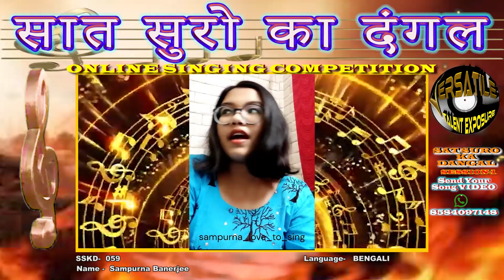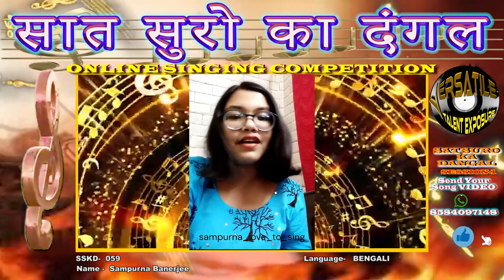Sampurna Banerjee."Sat Suro Ka Dangal Season 1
Please support this singer by liking and commenting on this video! The Sat Suro Ka Dangal is an online singing competition that gives singers a chance to showcase their skills to a global audience. this event offers a platform for all promising singers to display their talent and improve by participating in various singing competitions. We also have a special category called "Instrumental Music," where musicians of any type can participate in the competition. The results will be announced in the 30th July 2024 on our YouTube channel. If you want to percipient in our Online Singing Competition "Sat Suro Ka Dangal Season 1" then please send your song video to Whatsapp number